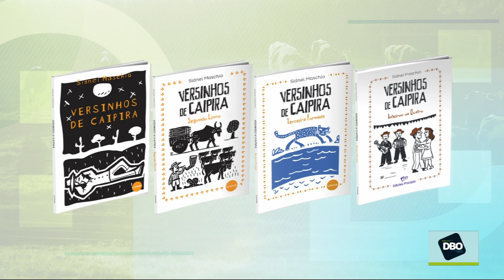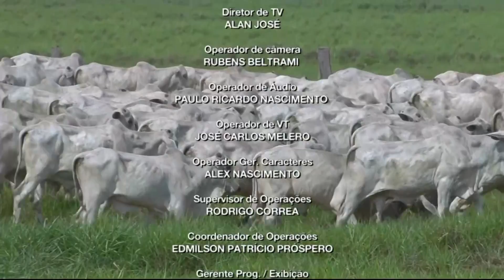Terraviva DBO na TV – Programa do dia 15/12/2023 (Completo)